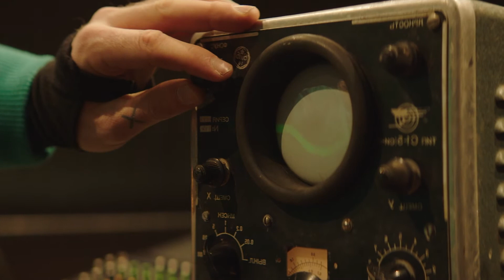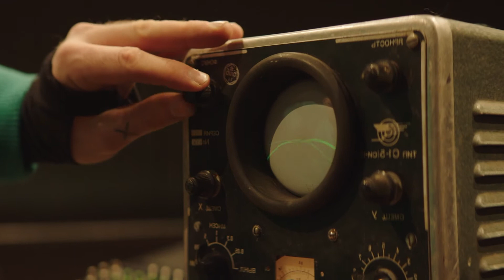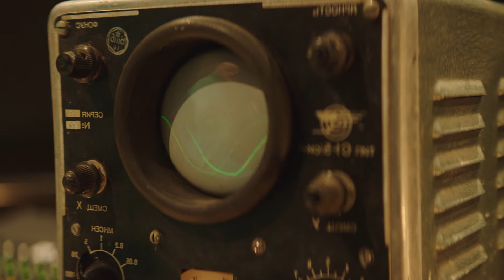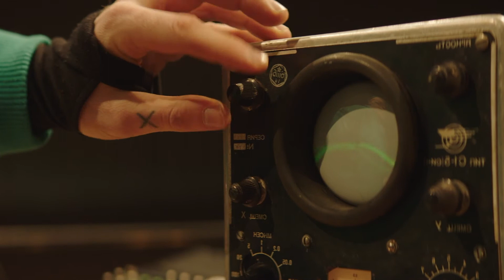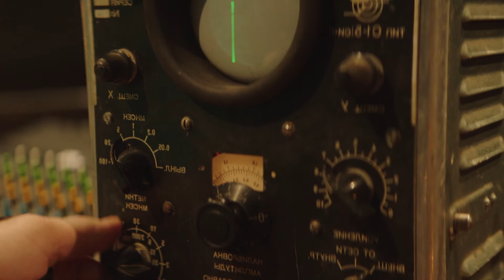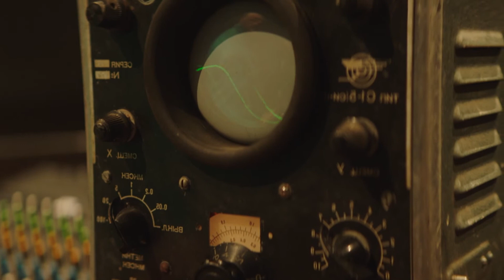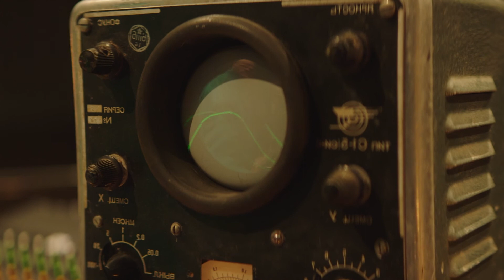[PLAYLIST] 추억돋는 오락실 감성의 레트로 신디사이저 음악 RETRO SHOP [무료 음악/브금/ROYALTY FREE MUSIC/NCS/NO COPYRIGHT]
00:00:00 01. TEENAGER
00:02:49 02. BLUR
00:05:39 03. OLD GAME
00:08:28 04.  END
00:11:18 05. PRESS START
00:14:07 06. SIX BUTTONS
00:16:57 07. AXIS
00:19:46 08. SCREEN
00:22:36 09. COLORIZED
00:25:25 10. CHEAT KEY
00:28:15 11. COMMAND LINE
00:31:04 12. STORAGE
00:33:53 13. RAM CARD
00:36:43 14. UPGRADE
00:39:32 15. PROCESSING
00:42:22 16. UNIT
00:45:13 17. MODULATOR
00:48:03 18. PACKING
00:50:52 19. 8 DIGIT
00:53:41 20. HERCULES

❗ 2023년부터 MOOB의 무료브금의 정책을 변경합니다 =) ❗
❗ From 2023, MOOB's free music policy will be changed =) ❗
English users, there is an English description after Korean description.

[ Korean ]
- 갑자기 왜요?
SNS 에서 각종 음원 부족에 시달리는 분들을 위해
음악을 무료로 제공하는 선한 마음으로 채널을 시작했는데,
크레딧 기재 안하시는 정도는 그냥 애교로 봐드릴게요.

음악을 만든 누군가가는 분명 세상 어디엔가 존재합니다.
그게 비록 AI 일지라도요.
다만 저희 채널 같은 경우엔 '사용료'가 없을 뿐이죠.
그래서 저는 모든 음악에 콘텐츠 아이디, 즉, 노란 딱지가 붙지 않게 음원들을 등록하지 않고 있었습니다.

- 그래서 뭐가 바뀐다는 건가요?
앞으로도 여전히 제 음악으로 무슨 콘텐츠를 만드시든 '사용료'는 받지 않겠습니다.
다만 만드신 영상에 노란 딱지가 붙어 저와 수익을 '공유'하시게 됩니다.
하지만 유튜브 음원 필터링 시스템이 완벽하지 않기에 '공유'마저 되지 않을 수 있는 점도 양해 부탁드립니다.
만일 노란 딱지를 떼고 싶으신 분은 제 채널에 올라와 있는 아무 영상 아래에 보시면,
하트 모양의 'Thanks' 버튼이 보이실 건데,
금액 상관없이 (최저 1000원부터 최대 50만원) 후원해주시면 화이트 리스트 처리를 해드리겠습니다 =)
그러면 온전히 본인 영상으로 수익 창출이 가능해지며, 앞으로는 크레딧 기재도 하지 않으셔도 됩니다.
❗화이트리스트 처리는 후원 내역 (영수증 또는 스샷) 과 함께, 본인의 영상 주소를 보내주시면 됩니다.❗
그러면 그 영상의 모든 수익은 크리에이터님께 돌아갑니다.
화이트리스트 처리를 위한 행정 절차의 최소한의 수고비이자 사용료 정도로 생각해주세요 ^^

- 고음질 음원은 어디서 구하나요?
각종 음원 포털에 발매되어 있으니 그곳에서 다운 받으시면 됩니다.
검색이 되지 않으면 아래 메일로 연락주세요.

[ English ]
- Why all of a sudden?
For those suffering from a lack of various sound sources on SNS,
I started the channel with a good heart to provide music for free.
However some users steal the music and register and even release to music platform under their own names.
Not credit my works is just nothing.

- You said there are no copyrights on your music?
There is no such thing as music without 'copyright'.
Someone who made music definitely exists somewhere in the world.
Even if it's AI.
However, in the case of our channel, there is just no 'use fee'.
So, I was not registering the music sources so that all music would not have a content ID claim, that is, a yellow label.

- So what's changing?
Still in the future, no matter what content you create with my music, I will not charge you a 'use fee'.
However, a yellow label will be attached to the video you upload, so you 'share' the profits with me if you monetize that video.
If you want to get rid of even the yellow label,
you'll find a heart-shaped 'Thanks' button on any of my video.
Regardless of the amount (minimum of 1 USD to maximum of 500 USD), please send us and we will process the white list your video so all the revenue goes to you =)
❗To process the whitelist, send your video address along with your donation details (receipt or screenshot).❗
It will be appreciate consider that as the minimum effort for whitelisting and usage fee =D

- Where can I get high-quality music?
It has been released on various music platforms so you can download.